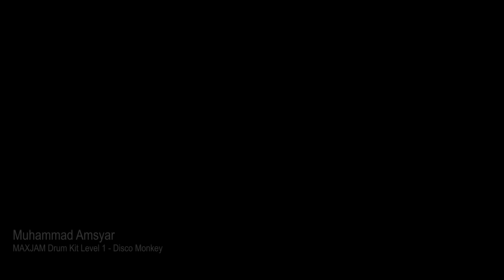"Disco Monkey" - MAXJAM Drum Kit Level 1 performed by Muhammad Amsyar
Arina Drums Recital Night 2019
Venue: Music Factory KL (Seri Kembangan)

Muhammad Amsyar performs "Disco Monkey" - MAXJAM Drum Kit Level 1

Interested in learning how to play the drums?
Come join us at Arina Drums!
We offer online classes and home visit teaching!